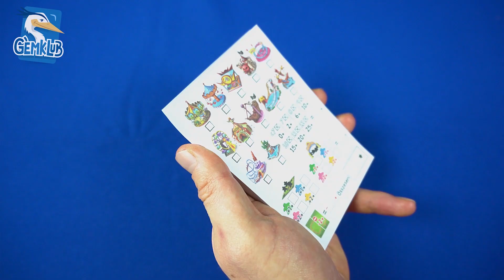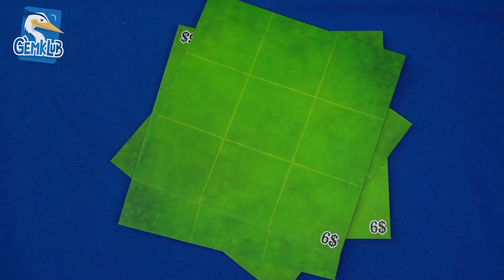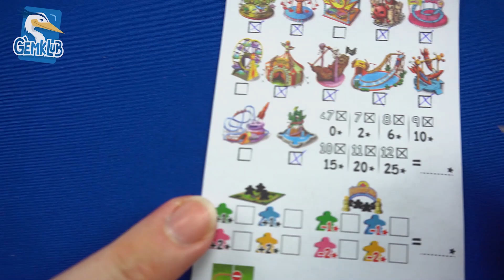Vidámpark társasjáték bemutató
Ki ne álmodott volna már arról, hogy egyszer saját vidámparkja legyen, ahol soha nem kell sorban állni, és megtalálható minden, a dodzsemtől az óriáskerékig? Most itt a lehetőség: építs izgalmas és minél sokszínűbb attrakciókat, és szolgáld ki az összes látogatói igényt, hogy tiéd lehessen minden idők legnépszerűbb vidámparkja!